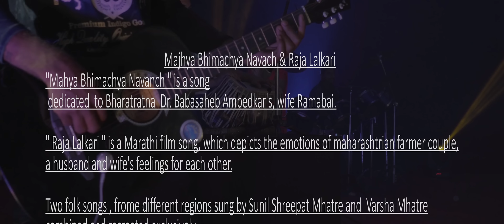माझ्या भिमाच्या नावाच कुंकू। majhya bhimachya navach kunku। कुंकू लावील रमान | Kunku Lavila Raman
ANUSHKA RECORDING STUDIO PRESENTS ,

FUSION  STUDIO

VOCAL - SUNIL SHREEPAT MHATRE, VARSHA MHATRE
MUSIC COMPOSER / CAMERA / EDITING /DIRECTION - SUNIL MHATRE,
GUITAR - MANGESH MHATRE, TEJAS PATIL
KEYBORD - AKSHAY NAIK
FLUTE - SANTOSH PATIL
DRUM - MACHINDRA PATIL
TABLA - ABHISHEK BHOSALE
CHOIR - JYOTI MHATRE , RANJEETA PATIL, NAMDEV JAGTAP, PRATIK PATIL
ART DIRECTION - SANDESH PATIL , SANDEEP PATIL
LIGHTS - SHEKHAR PATIL , KARAN PATIL
SOUND - AKSHAY MHATRE ( PINTYA )
RECORDING AT  - ANUSHKA RECORDING STUDIO,

THANKS TO
MOHAN S. MHATRE ( CHAIRMAN NMMT )
PRAVIN Y. PATIL ( PRAVIN CABLE )
B.S. PATIL ( BINDAS PATIL )
EKNATH RANKAR
RATAN PATIL (SONAI SKYLIGHT )
CRYSTAL CITY H. SOC.
ARUN PATIL ( DIKSHA CATERERS )
OM SAI KALA CIRCLE
SHASHI PATIL
ANITA TIWARI

                          Majhya Bhimachya Navach & Raja Lalkari

"Mahya Bhimachya Navanch " is a song dedicated  to Bharatratna    Dr. Babasaheb Ambedkar's, wife Ramabai.

" Raja Lalkari " is a Marathi film song, which depicts the emotions of maharashtrian farmer couple,
a husband and wife's feelings for each other.

Two folk songs, from different regions sung by Sunil Shreepat Mhatre and  Varsha Mhatre combined and recreated exclusively
for Anushka Recording Studio